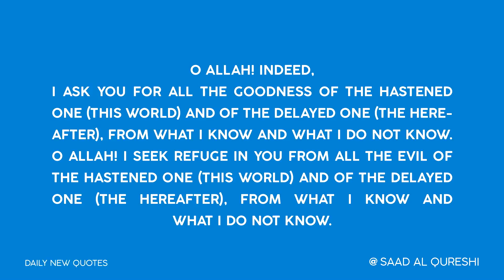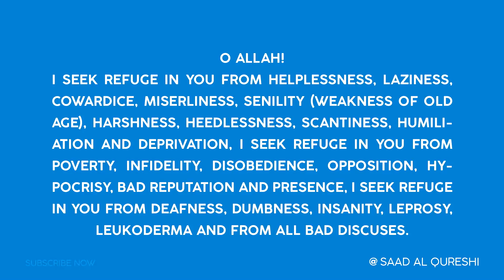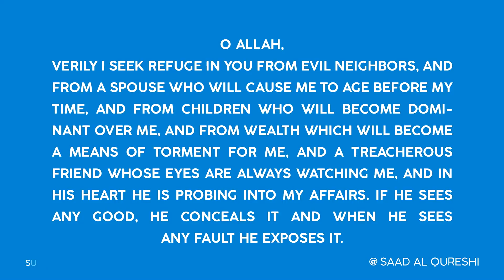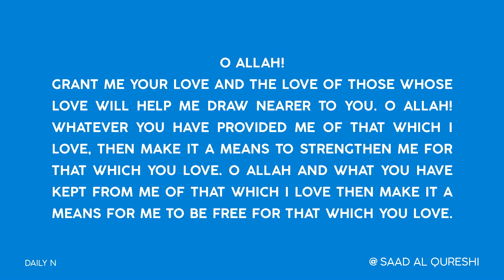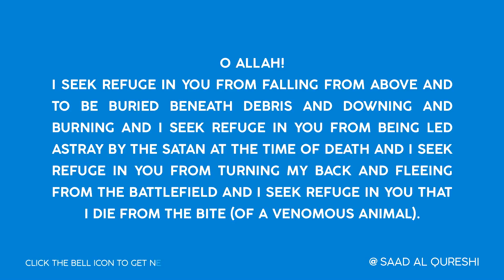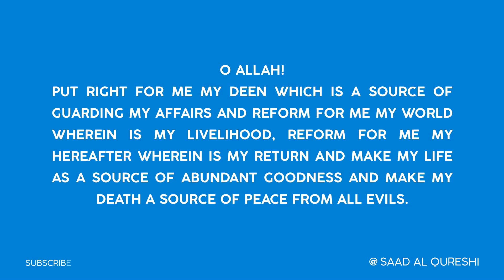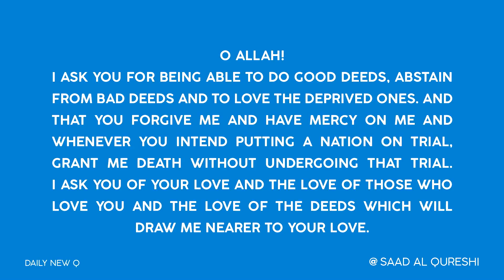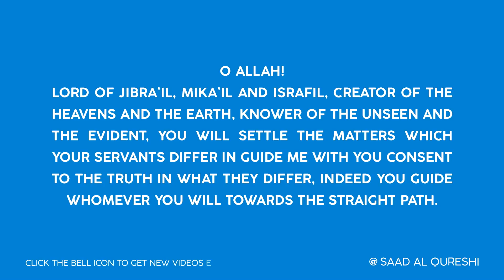MOST AMAZING DUA - MUST WATCH!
► Donate Please support and donate us, So we can continue Good Islamic work, Make Islamic Videos and Supplications And Beautiful Quran Recitations.